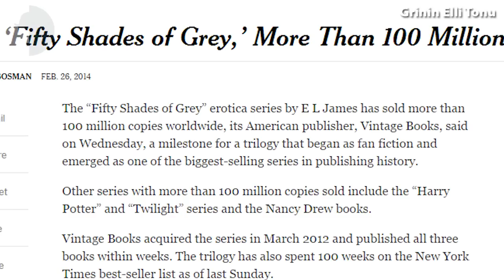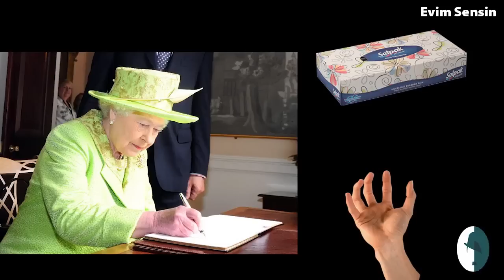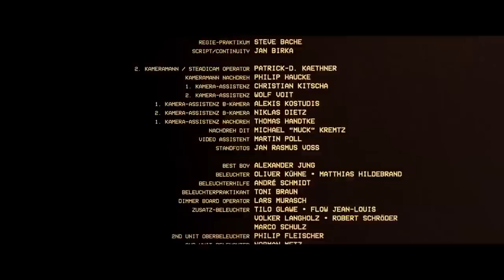Eleştirel Parodiler - En Sevilen Sahneler 2015 - 2016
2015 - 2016 Sezonumuz boyunca eğlendiğiniz ve güldüğünüz Eleştirel Parodilerimizin sizler tarafından en sevilen bölümlerini kestik biçtik. İyi seyirler sevgili aile... Nice yıllara...